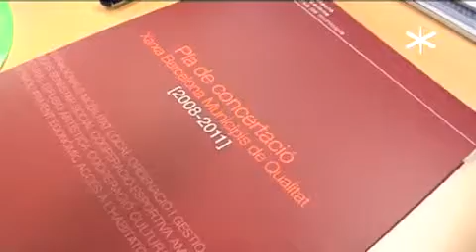Pla de concertació de la Diputació de Barcelona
Notícia de la Xarxa de Televisions Locals (XTVL) sobre el pla de concertació de la Diputació de Barcelona. La peça va ser emesa el febrer de 2011.